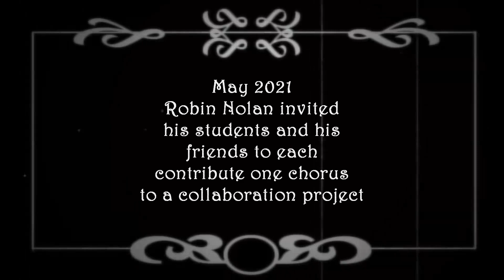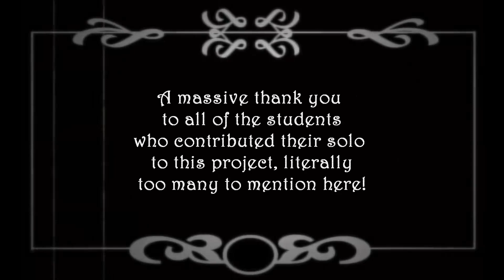'Dark Eyes' - Hank Marvin, Jimmy Rosenberg, Martin Taylor & 53 Gypsy Jazz Club Members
🔥Start Your 14-Day FREE All-Access Trial of the Gypsy Jazz Club Today!

The Gypsy Jazz Club community got together to record this epic version of 'Dark Eyes'!

It features 53 Club Members from all around the world playing one chorus of solo each on the gypsy anthem.

We also had some very special guests join in on this epic project.

Can you can spot these guitar legends in the video?!

Hank Marvin
Jimmy Rosenberg
Martin Taylor
Ian Date

Special thanks go to club member Paul Dillon for putting this video together and to Jessie Dillon for the original artwork.

The community is awesome and I’m proud to give you a little taste of what we get up to inside the Gypsy Jazz Club.

The Club welcomes guitarists of all abilities who would like to make their dream of playing Gypsy Jazz a reality.

With 5 live events every month, hundreds of hours of on-demand training videos, private coaching from me, and support from our incredible community, this is the world's leading online platform for learning Gypsy Jazz Guitar.